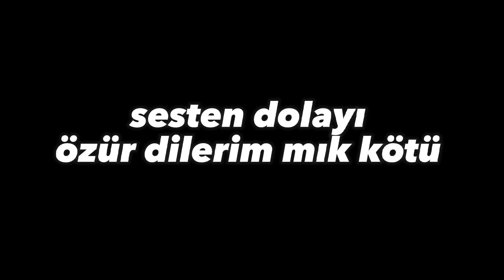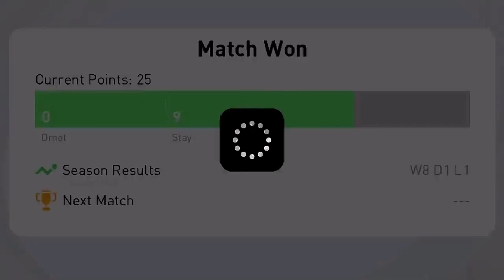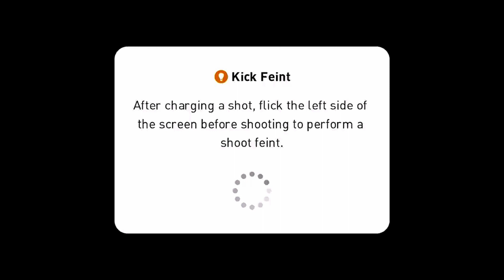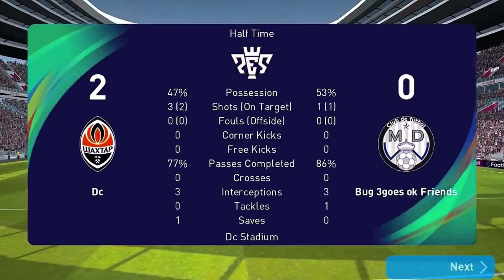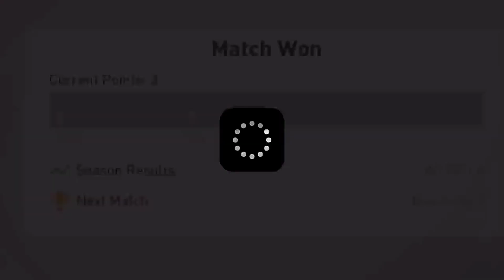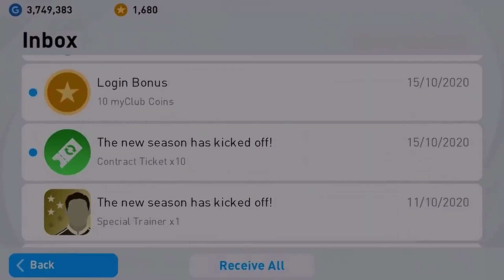PESXSAVI SORU CEVAP (İŞTE O ÇOK BEKLENEN SORU CEVAP VIDOESU)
Merhaba ben Savi sizleri iyi seyirler ❤️